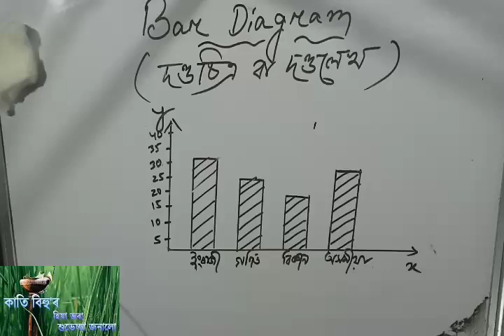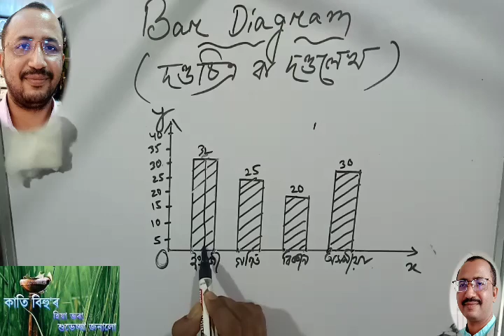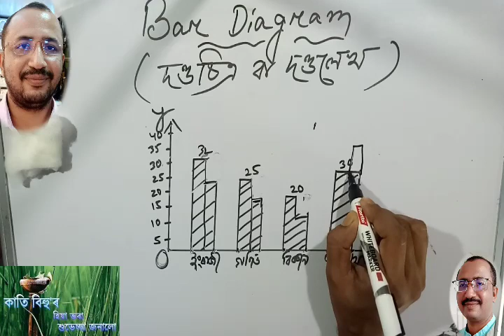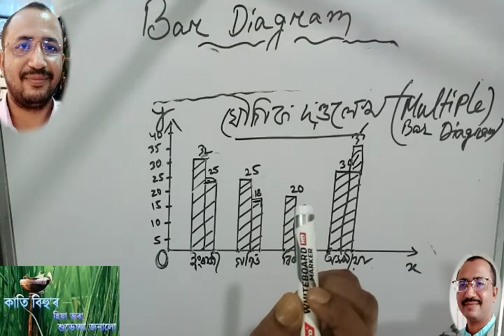Bar Diagram (দণ্ডচিত্ৰ)# যৌগিক দণ্ডচিত্ৰ কি ?পৰীক্ষাত কেনেধৰণৰ প্ৰশ্ন আহিব ?Special Class-33